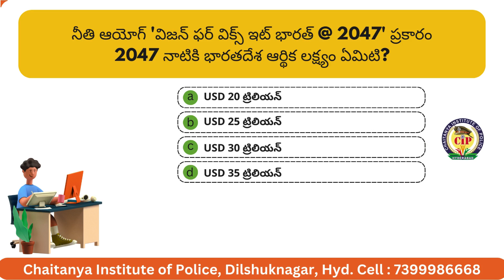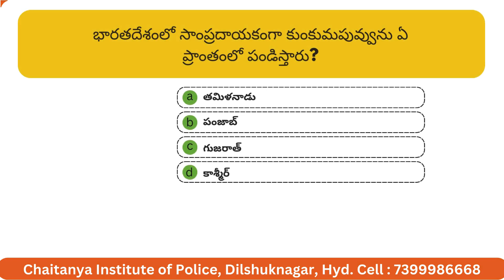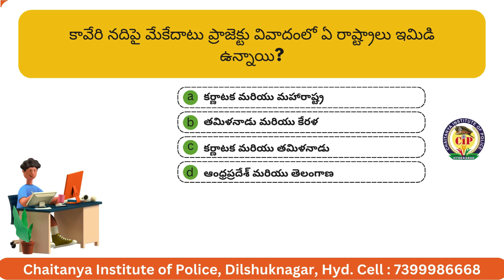Current Affairs Quiz 02 08 2024 Telugu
Our Competitive Exams Coaching Centre is dedicated to helping students achieve their academic and professional goals through high-quality education and personalized guidance. We offer a comprehensive range of courses designed to prepare students for a variety of competitive exams, ensuring they have the skills and confidence to excel.

Chaitanya Institute of Police
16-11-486/B, Ground Floor, Near Hanuman Temple Opposite CMR Shopping Mall, Dilsukhnagar, Hyderabad, Telangana 500036